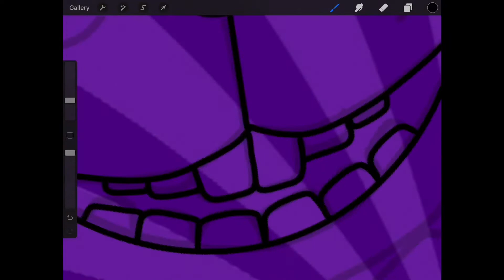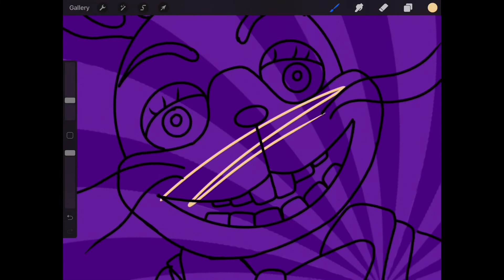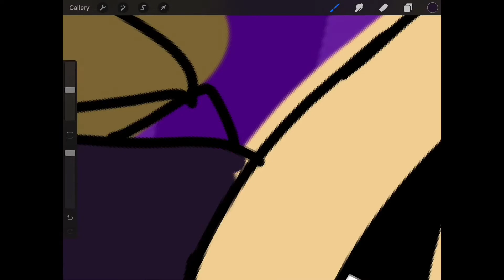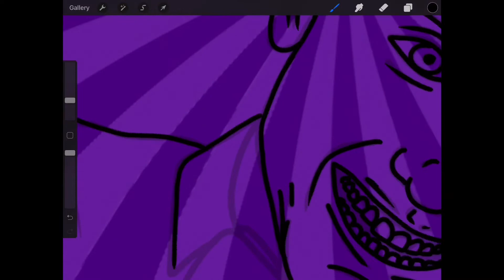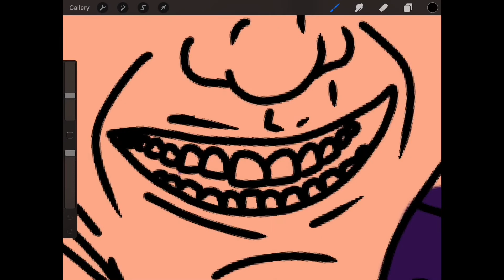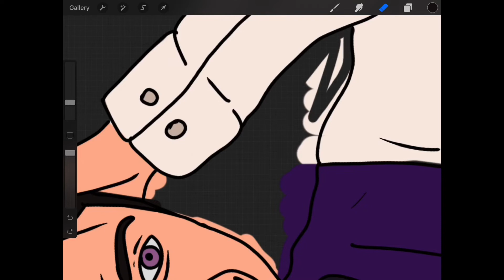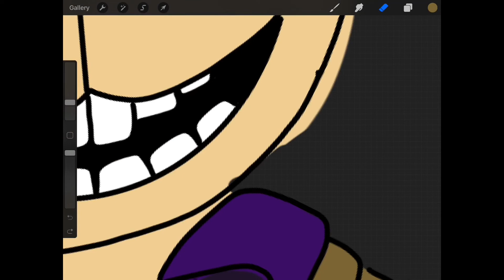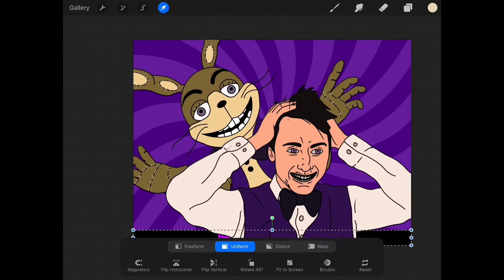Dawko Darkest Desire Speed-paint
Hi guys! Today I’m doing a speedpaint based off Dawko’s new song “Darkest Desire”. This is a digital piece done on the Procreate app. Enjoy...

*Follow me*
*Art Instagram: @panic_at_the_artspace
*Etsy Store